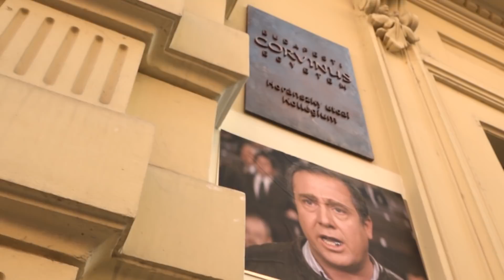Megzavarták sajtótájékoztatónkat a Rajk László Szakkollégium diákjai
Pelikán elvtárssal üzent a Magyar Patrióták Közössége a kommunista diktatúra áldozatainak emléknapján: mielőbb meg kell válni a rákosista belügyminiszter, Rajk László és az ötvenes évek szellemi örökségétől. A Rajk László Szakkollégium előtt megtartott figyelemfelkeltő akciót az intézmény néhány diákja megzavarta.
Kövess minket Facebookon és Instagramon!